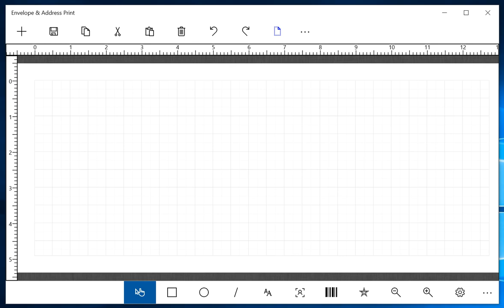How to add static text with Envelope & Address Print (a free Microsoft Store app)?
This video shows you how to add a static text object and modify its properties in the free Envelope & Address Print app.